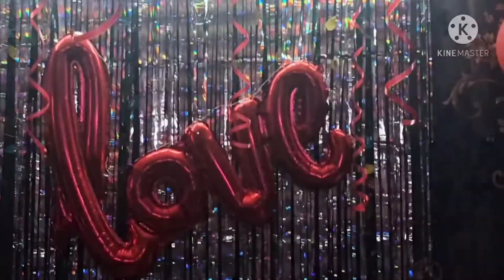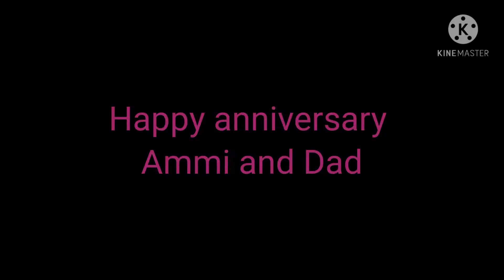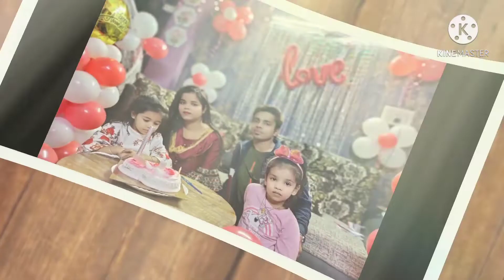Mami mama or ammi or dad ki anniversary celebration/ 💃dancer / masti/fun.